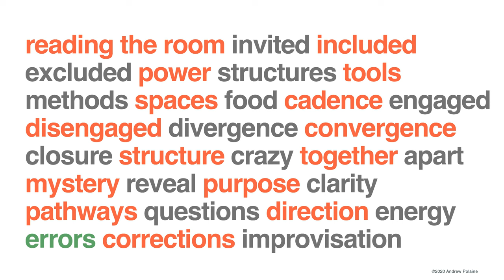Management & Leadership as Slow-Motion facilitation – Coaching Reflections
instead of thinking you have to become a business suit as a design leader, what if you think about management and leadership as slow-motion facilitation, using the skills you already have a designer?

Every week I spend my days coaching design leaders. In these videos, I reflect upon common themes and questions that came up.

This week, I present some thoughts on providing structure, cadence and reading the room in the way you might facilitate a workshop. You can use this same approach over days, weeks, months and years and lean upon your existing skills and experience.

==TIMESTAMPS==
00:00 Introduction
00:19 Slow-motion facilitation
05:06 Outro

- Suggestions? Feedback? Get in touch!